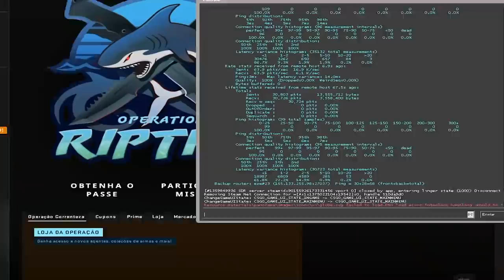CS:GO FREE 2022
Nesse vídeo eu entro em uma partida do CS:GO na versão grátis do jogo. Mas como de esperado, não me surpreendi: Hackers, cheaters e tudo de pior que o jogo pode ter.